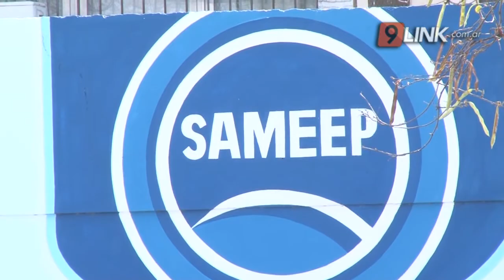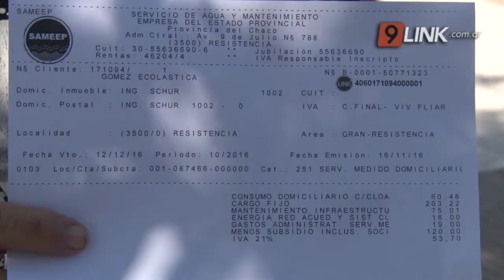N9 - ZDERO - SAMEEP SUSPENDIÓ LA AUDIENCIA - CHACO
EL OBJETIVO ERA READECUAR LA TARIFA DEL SERVICIO
Desde la empresa señalaron que “se contempla la actual situación teniendo en cuenta que la pandemia afectó seriamente al sector productivo, a la producción de agua potable y el abastecimiento del servicio”. En ese contexto, sostuvieron que “se esperará a que se normalice el escenario y en un gran esfuerzo económico se mantendrán los valores actuales de facturación.
LEANDRO ZDERO - DIPUTADO PROVINCIAL